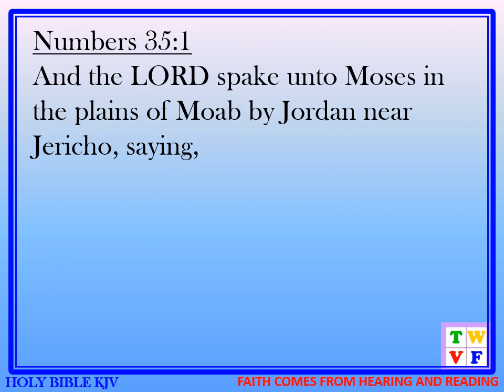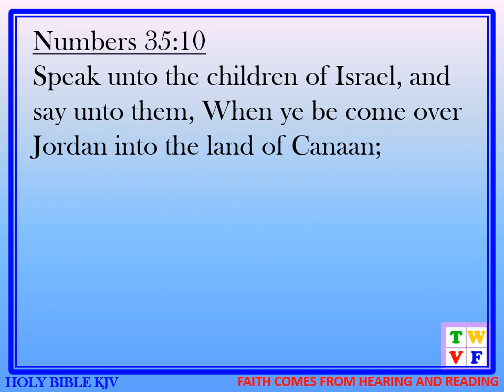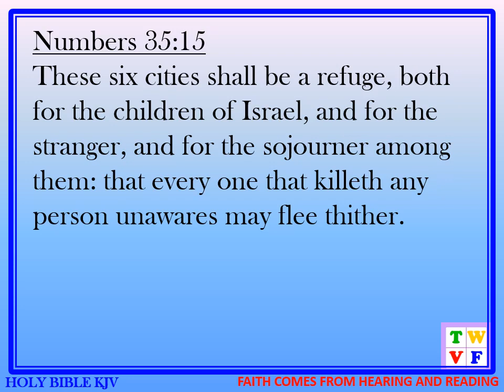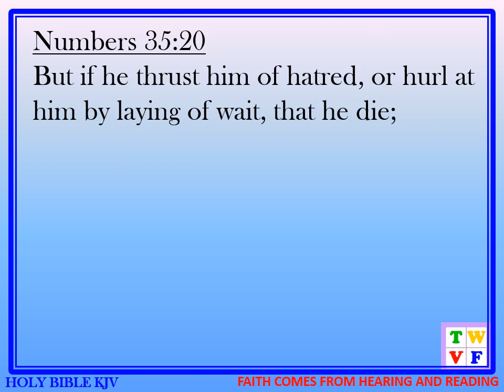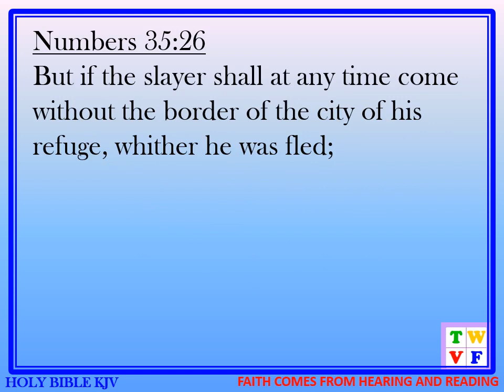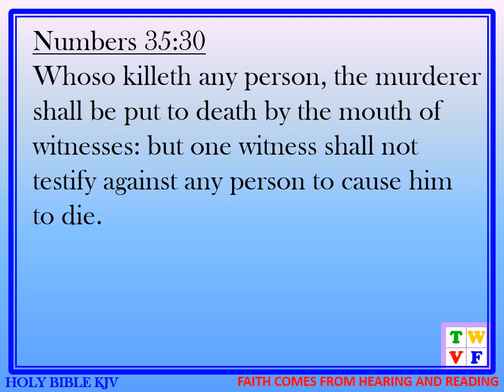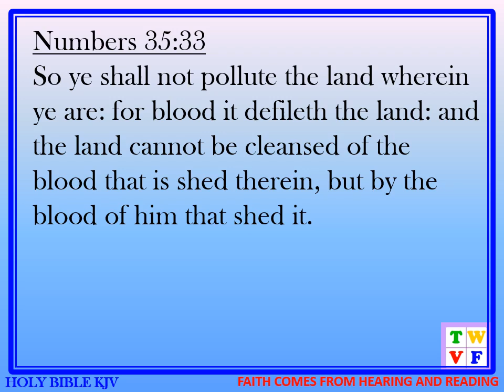NUMBERS Chapter 35 - HOLY BIBLE KJV #4 audio and text